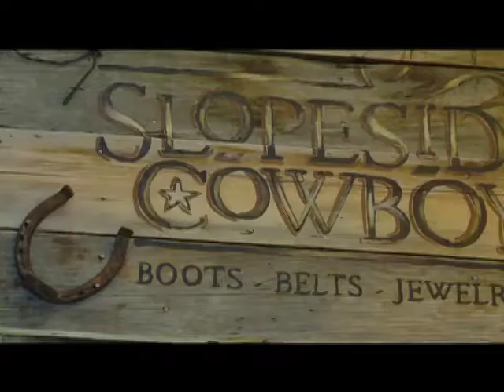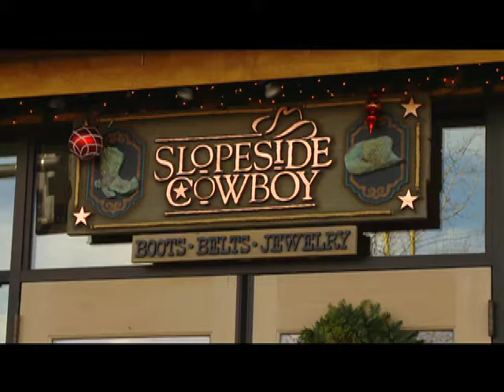Slopeside Cowboy SS W1314 R1